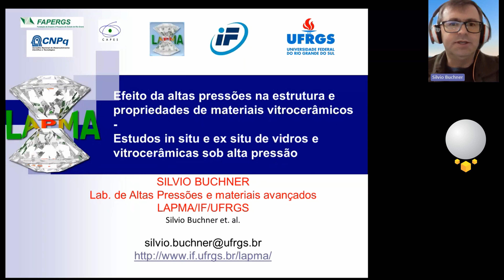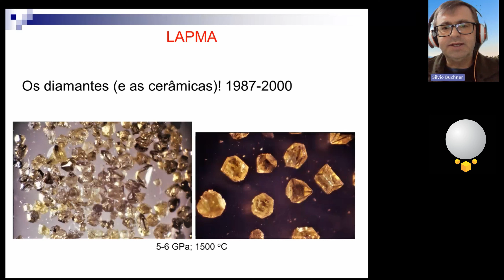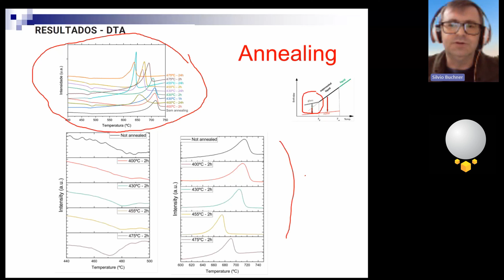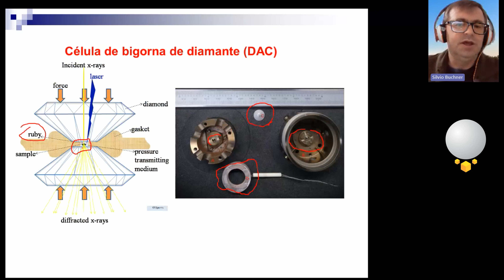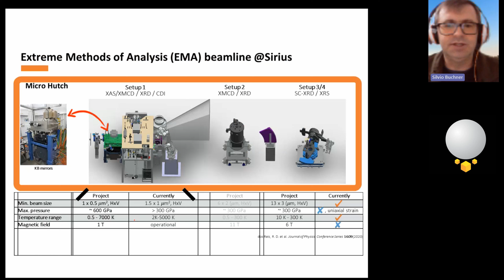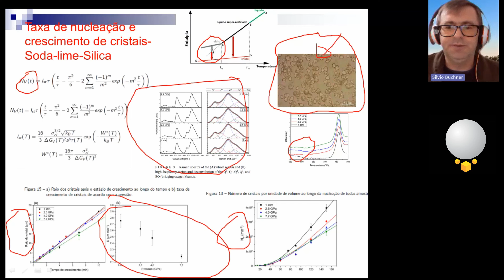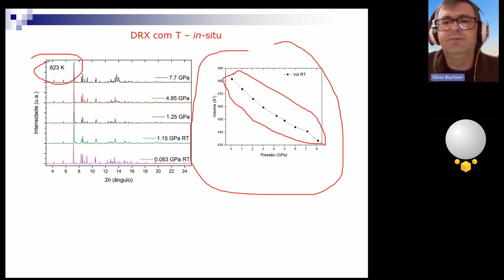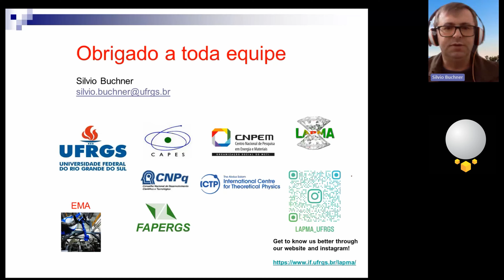Efeito da altas pressões na estrutura e propriedades de materiais vitrocerâmicos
Vidros são definidos como um estado da matéria não-cristalino, condensado e fora do equilíbrio que apresenta transição vítrea (Tg). Quando os vidros são aquecidos até a região de Tg, a mobilidade atômica aumenta o que pode levar à formação de núcleos cristalinos embutidos na matriz amorfa. Dependendo do tratamento térmico, esses núcleos podem crescer e dar origem a materiais vitrocerâmicos na temperatura de cristalização (Tc). Nesse trabalho será discutido o efeito da pressão na estrutura e propriedades de vários sistemas vitreos, incluindo resultados em amostras de grande volume obtidos no LAPMA/UFRGS e comparados com experimentos realizados em sincrotrons como o Sirius, Eletta e ESRF.

Prof. Dr. Silvio Buchner
Graduado em física pela UFSM, mestre em física pela UFPR e doutor em física pela UFRGS. Pós-Doutorado no instituto de física da UFRGS. É professor Adjunto do departamento/instituto de Física da UFRGS. Coordenador do Programa de Pós-Graduação em Ciência dos Materiais,PPGCIMAT/UFRGS.